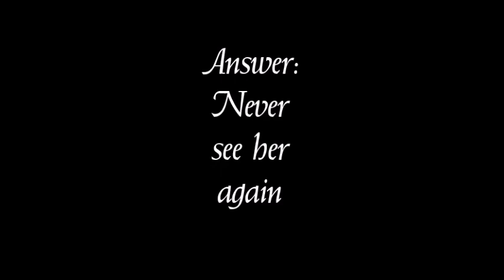Pride & Prejudice - Jane Austen - Quick Quiz 5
Quick quiz number 5 on Jane Austen's Pride and Prejudice